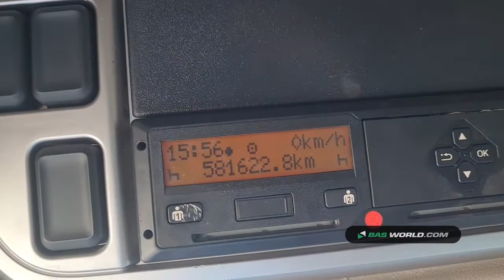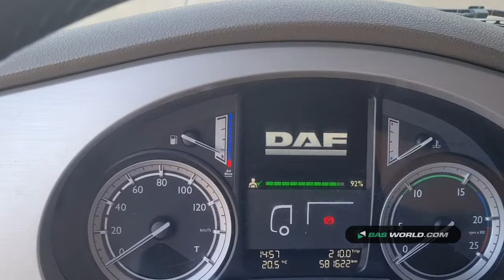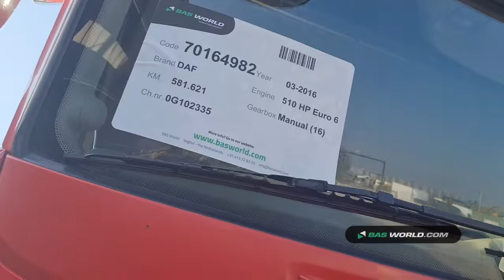70164982 DAF XF